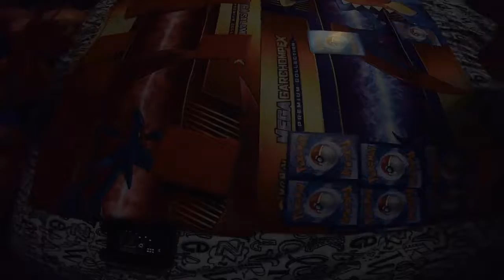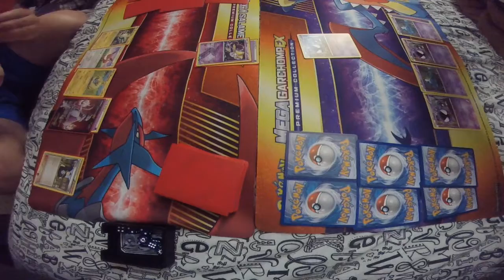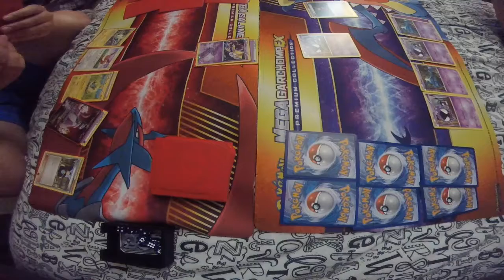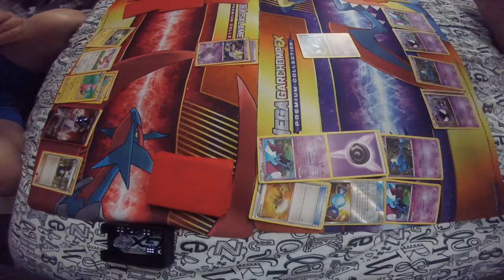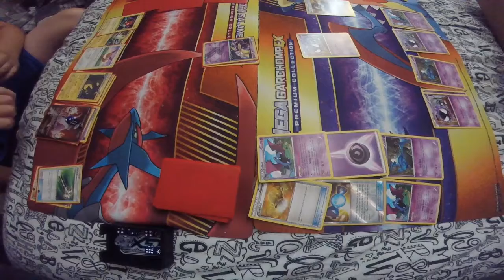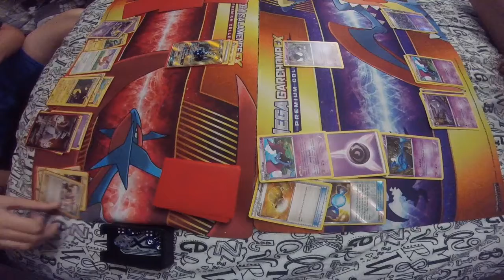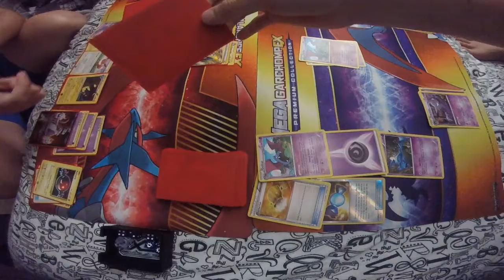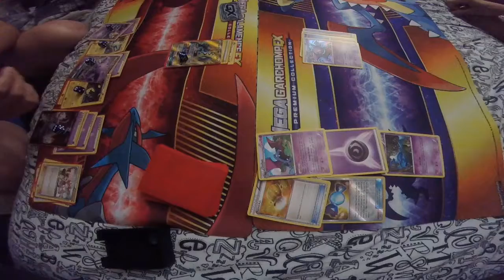(Epic Rematch) Pokemon TCG Battle